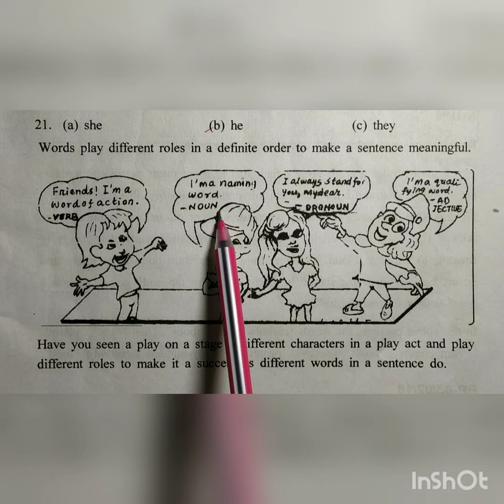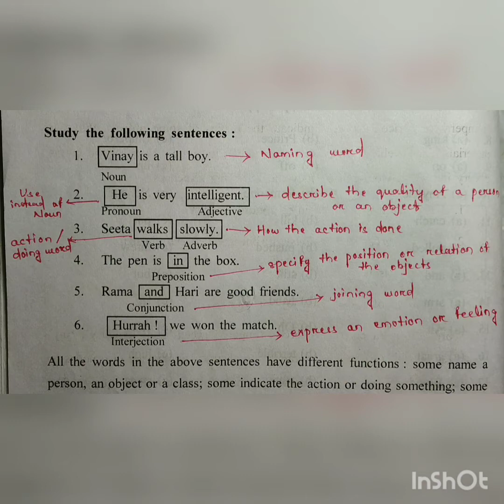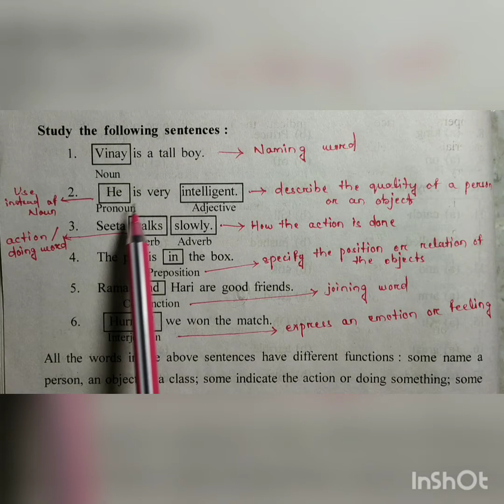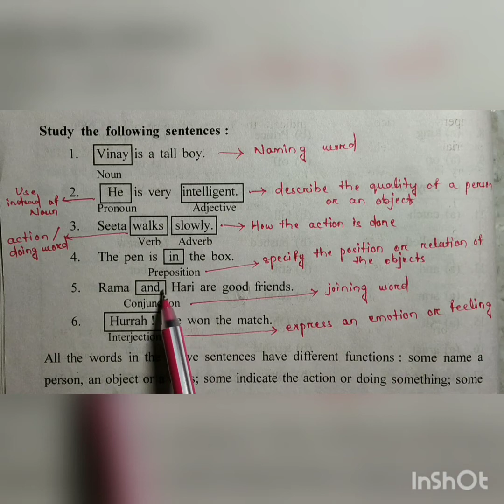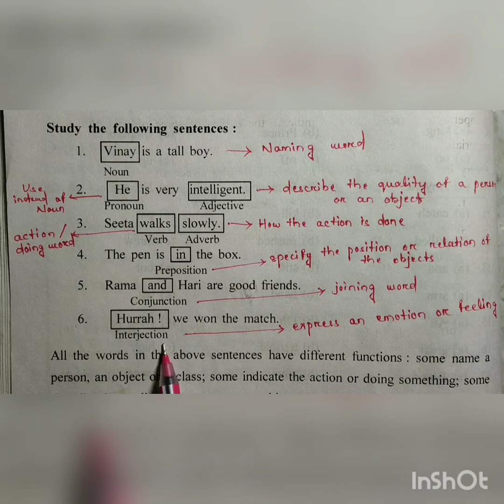English Grammar,Class 9(Odia Medium),Chapter 1,8 Parts of a sentence(Noun,Pronoun,Adjective,Verb..)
class 9, English Grammar,Parts of a sentence